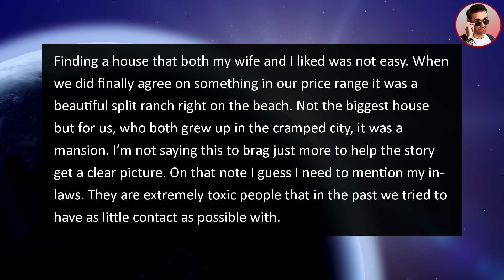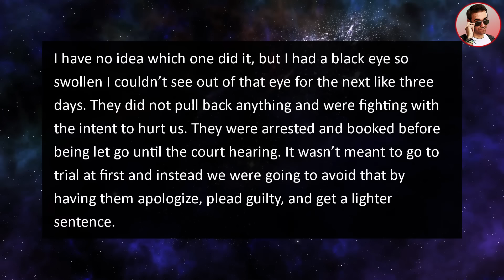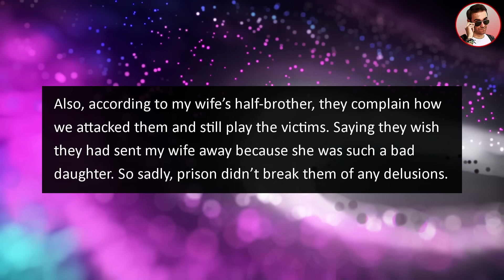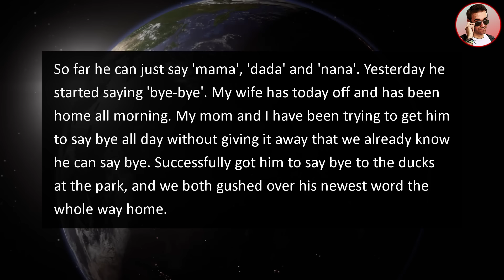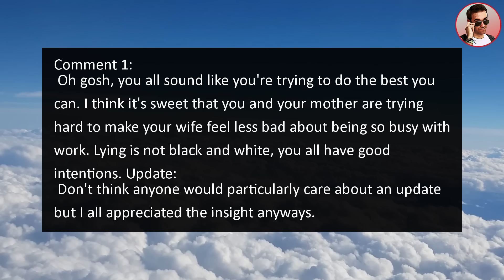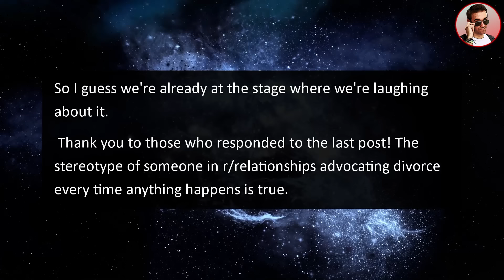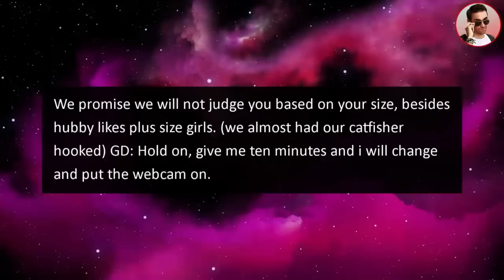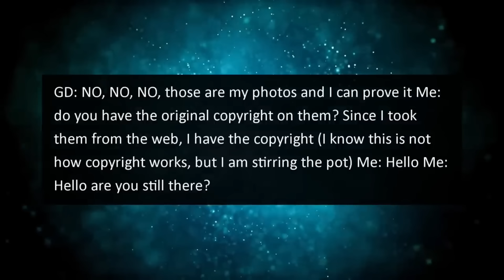TOXIC Inlaws Demand My Beach House, Claim We “Owe” Them for Raising My Wife!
In this relationship story from Ripestories, some entitled TOXIC Inlaws Demand to get My Beach House, Claim We “Owe” Them for Raising My Wife!